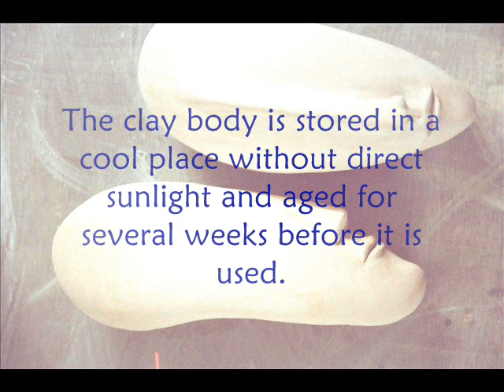Preparing the Clay Body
Watch this video to know how I prepare the clay body at my studio.